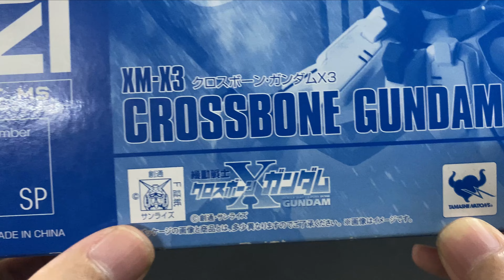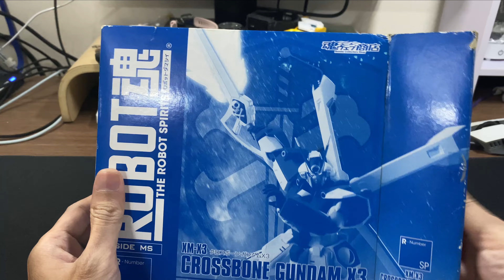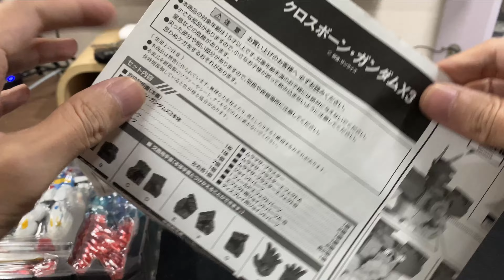Review mô hình Robot Spirits -SIDE MS- Crossbone Gundam X3